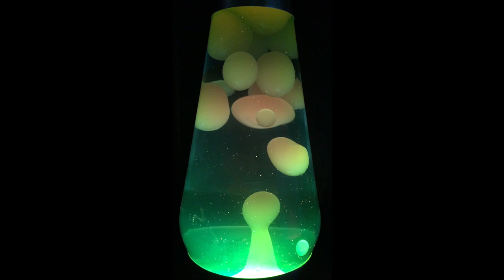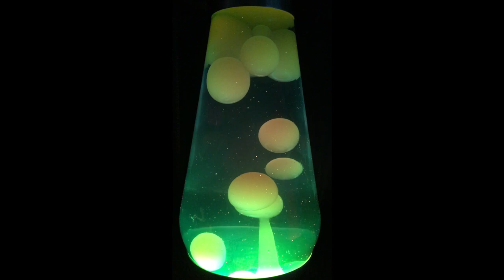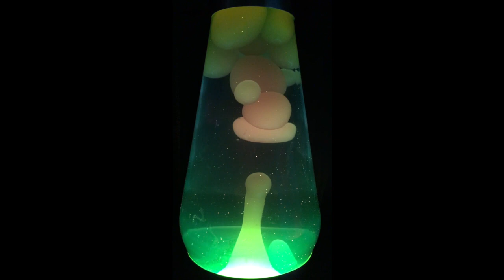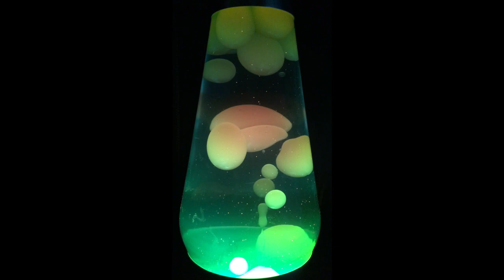Lorco & Davis / Nice Bison - PQ2: For The Birds FULL ALBUM [Lava Lamp]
Lorco & Davis / Nice Bison - Pigquarters 2: For The Birds

Lorco & Davis (tk 1):
Dave Johnson - guitar
Lorcan Miller - drums

Nice Bison (tks 2-9):
Lorcan Miller - drums

Pigquarters 2: For The Birds:
1. For The Birds 19:24
2. Am The Light 10:11
3. Feel Divine 3:26
4. No Matter 15:06
5. It Makes No Difference 5:23
6. Desiderata 7:30
7. Cone Street 6:14
8. Minute I Fake 6:18
9. Sails 6:05

Recorded live-in-the-basement 2011 in Chicago at the Rumpus Room by Nice Bison.

Track 1 composed by Johnson/Miller.
Tracks 2-4,6-9 composed by Hackney/Johnson.
Track 5 composed by Robbie Robertson.